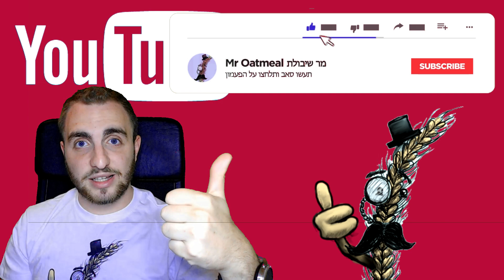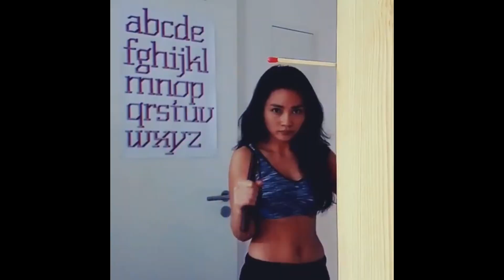לצייר עם השמש?! כלבים שגולשים?! הכשרונות הכי מטורפים שקיימים ברשת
איזה כשרונות מטורפים יש בעולם!

ממש מגניב! לא האמנתי כשראיתי את זה

השם שלי ל Support a creator בפורטנייט הוא ⬅ SHIB
(🌾 שמים רק SHIB בחנות!!!🌾 )

*חדש*
חולצות של מר שיבולת 👕⬅